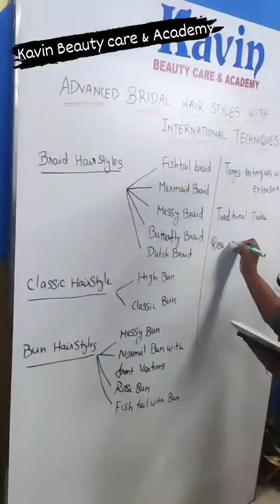Advanced Bridal Hairstyle Master class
2 days Master class
Advanced Bridal Hairstyle with international techniques  👍

Kavin Beauty care and Academy
Achieve the passion of becoming a professional Makeup Artist &
Hair stylist in an elegant manner.

For admission & Inquiries
Kavin Beauty care & Academy